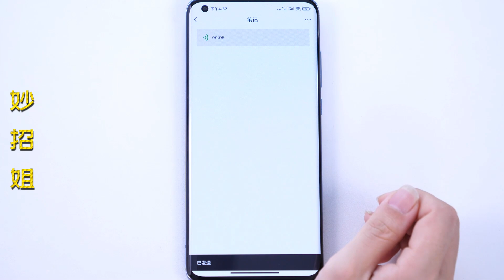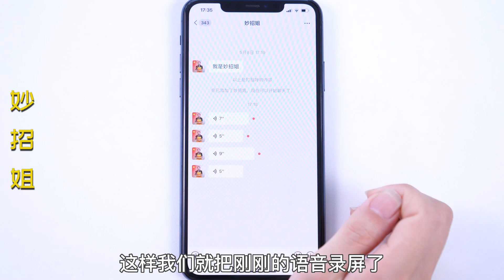微信语音怎么转发？只要打开这个设置，就能一键转发，很多人不会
如何转发语音给别人听，微信语音怎么转发，如何把语音转发给另一个人，微信语音如何发送给别人，微信语音怎么转发给第三人，语音聊天怎么转发给别人听，微信里的语音怎么转发才有声音，微信语音如何复制发给别人听